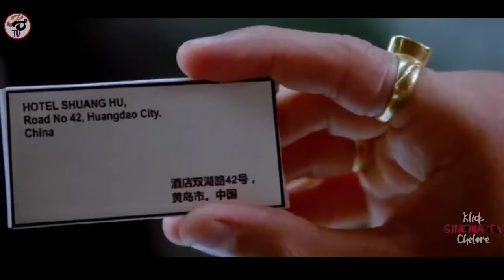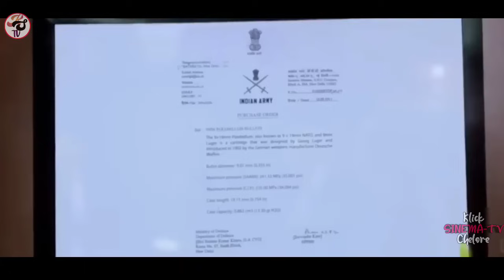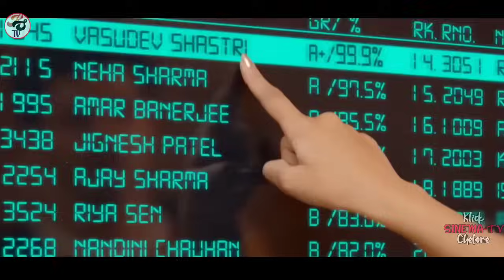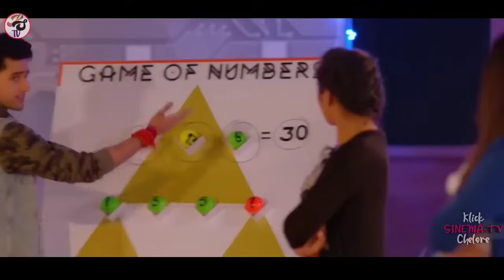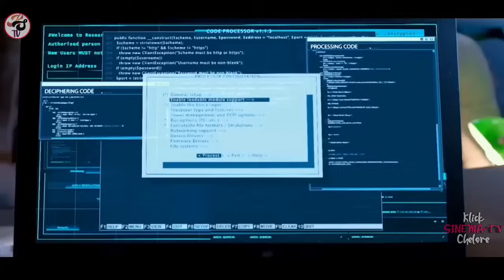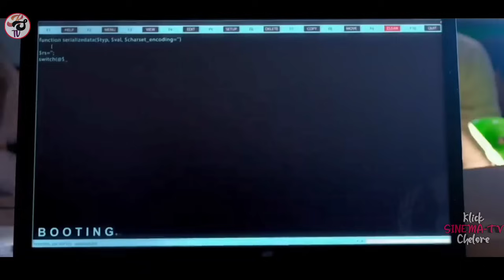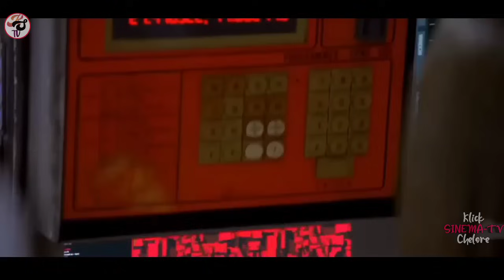▶️HACKER JENIUS DARI DESA TERPENCIL❗ ANAK YATIM PIATU. Alur film India